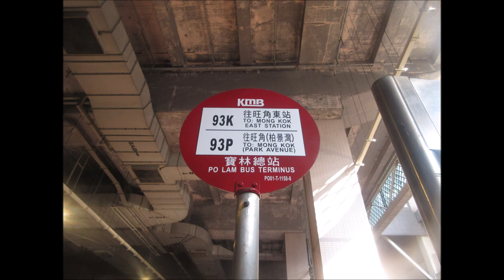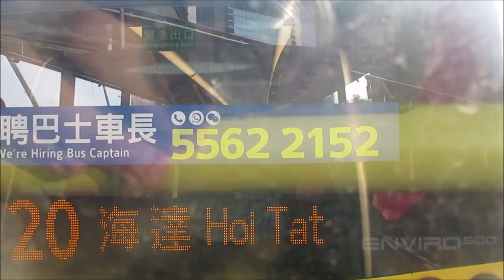KMB K ATENU2 SA2959@93K 九龍灣站 － 平治街